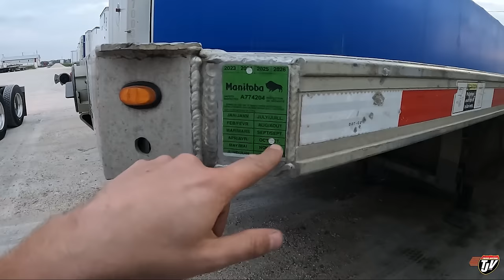LONG WEEKEND | My Trucking Life 🇨🇦🇺🇸 | Vlog #3156